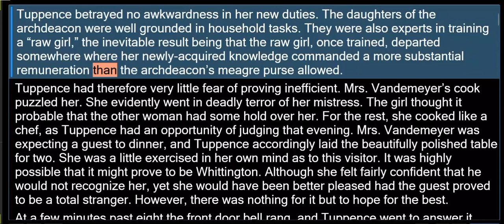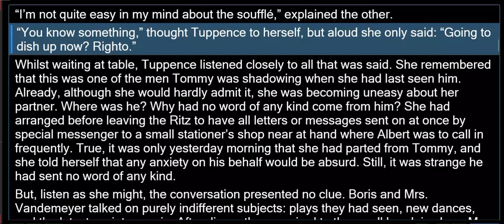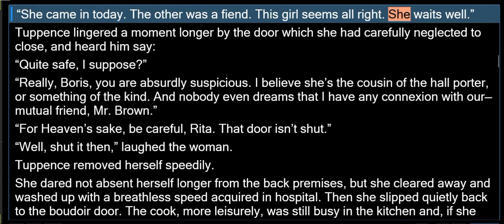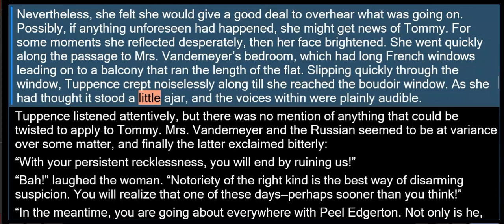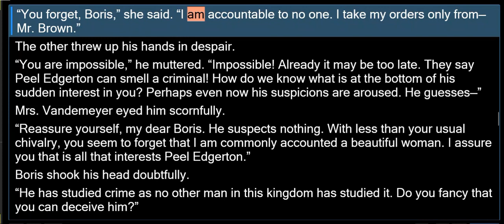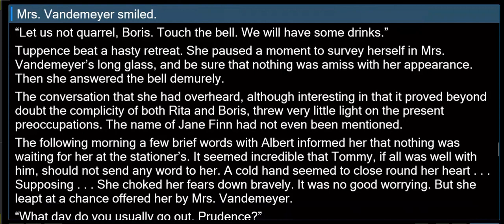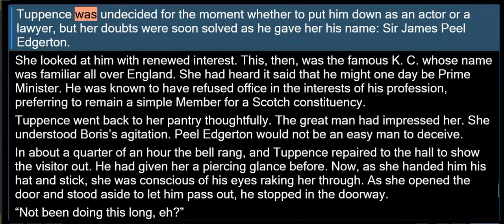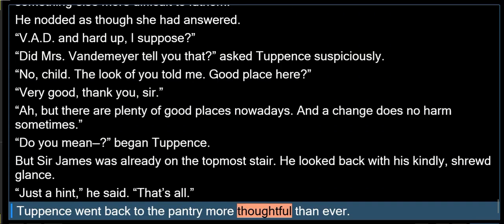AC10 TEN TOMMY & TUPPENCE ENTER SIR JAMES EDGERTON